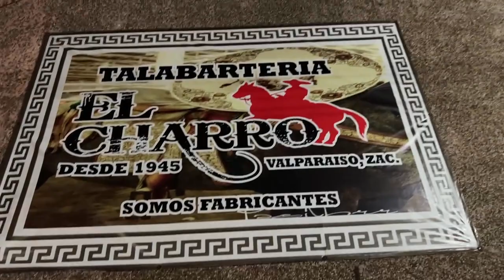2 de Noviembre por las calles de Valparaiso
dia de Mueerttos por las calles de Valparaiso muchos niños `pidiendo su calaverita